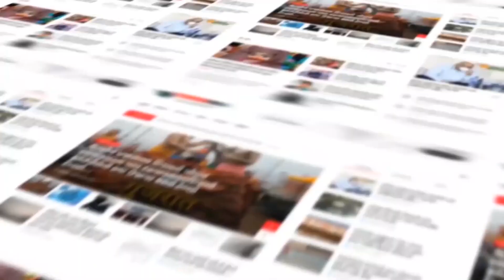પોરબંદરના અનેક વિસ્તારમાં અનિયમિત પાણી વિતરણ થતું હોવાથી યુથ કોંગ્રેસ દ્વારા ઉગ્ર રજૂઆત